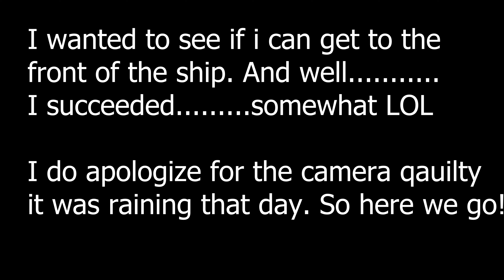Vlog Video | CarnivalCruise "Exploring Nassau" Part 4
Glad you stopped by!! Enjoy the content!!!